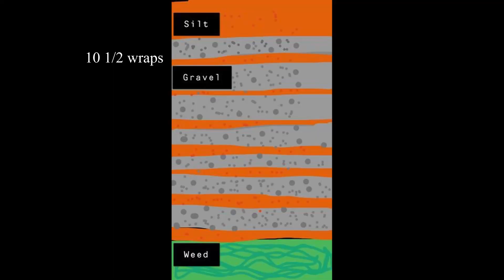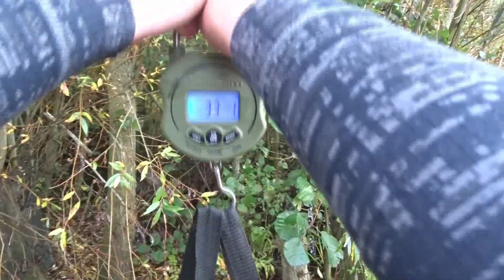Carp Fishing - Family Fishing Holiday 2020 - Linear Fisheries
Hello Everyone, Welcome To My Family Fishing Holiday. In This Video Me And My Family Of Course Travel Down To Linear Fisheries In Oxford England. We Set Of On Two Trips In This Video Once In Summer And Once In Autumn.
We Landed A Load Of Fish And Complete And Set Goals. In This Video I Include Exclusive Content From Back In 2017 And 2019,
And Got Some Under Water GoPro Footage.
Also This Video Holds The Biggest Carp On This Channel So Dont Miss Out.
During The Making Of This Film My Uncle , My Dads Brother Sadly Passed Away So This Video Is Dedicated To Him.  But Anyway If You Havent Already Watched It Sit Back Relax And Enjoy If You Have Already Seen It Heres Some Things That Might Intrest You...

My Camera - SONY Cyber-Shot DSC-HX350 Black + GoPro Hero 7 Black